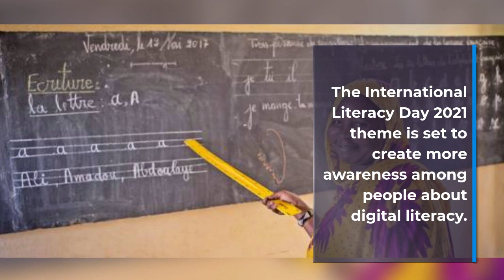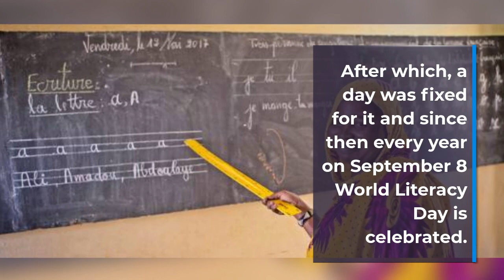International Literacy Day 2021 Today Is 'World Literacy Day', Discover The Significance And History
International Literacy Day 2021 Today Is 'World Literacy Day', Discover The Significance And History Of This Day Now @SaibalBose36

International Literacy Day 2021: Today is 'World Literacy Day', learn the significance and history of this day now.

Web News Desk, Trending News Fox, Kolkata: Today, World Literacy Day 2021, is being celebrated all over the world. The purpose of celebrating this day is to emphasize the importance of literacy for individuals, communities and societies and to make continuous efforts for more literate societies.

Also, Read IND vs ENG: England Will Stop India From Winning The Series! This Dangerous Team Was Selected For The Last Test

International Literacy Day 2021: World Literacy Day 2021 amid the corona epidemic is being celebrated around the world today, September 8. This day is celebrated to mark the importance of literacy and to remind us that literacy is a right. September 8, 1966, was declared as International Literacy Day by the United Nations Educational, Scientific and Cultural Organization (UNESCO).

International Literacy Day 2021: Theme

This year's theme for World Literacy Day is "Literacy for human-centred Recovery: Reducing the Digital Divide". The International Literacy Day 2021 theme is set to create more awareness among people about digital literacy. Therefore Significantly, the Corona epidemic has greatly affected the education of children, youth and adults and has created many difficulties, it has increased the division of knowledge among the citizens.

What is the history of Literacy Day?
UNESCO first decided to celebrate International Literacy Day on November 7, 1965. After which, a day was fixed for it and since then every year on September 8 World Literacy Day is celebrated. Literacy Day was observed for the first time since 1966, the year after the UNESCO decision.

Why World Literacy Day is celebrated
This day is celebrated to make people aware of the need to be literate and to know their rights of social and human development. Literacy not only helps people to live a better life but also helps in poverty alleviation, population control, reducing child mortality, etc. This day is celebrated to encourage people for better education. On this day UNESCO organizes many programs in schools, colleges and villages to make people aware.

Also, Read Hilsa Benefits: Fried Hilsa With Khichuri On A Rainy Day Now!

Literacy rate in India
India has a total literacy rate of 74.04 per cent as per the last census in 2011, an increase of 9.2 per cent over the last decade (2001-11). According to UNESCO, it will take another 50 years for the country to achieve universal literacy, which is 2060.